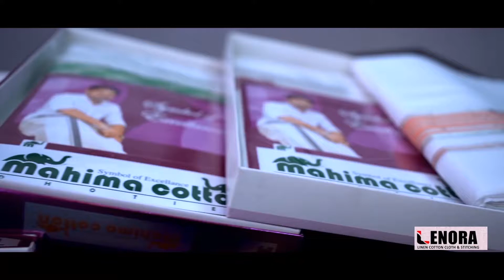വണ്ടൂർ വാണിയമ്പലം കുയ്യംപൊയിൽ പുൽകുന്നുമ്മൽ റോഡ് നാടിനു സമർപ്പിച്ചു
വാർത്തകൾക്കും പരസ്യങ്ങൾക്കും.